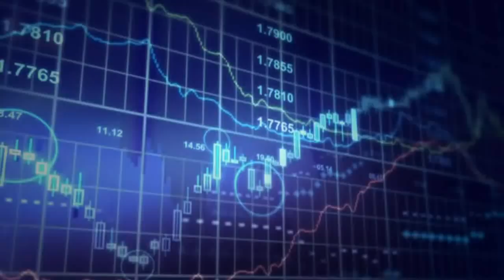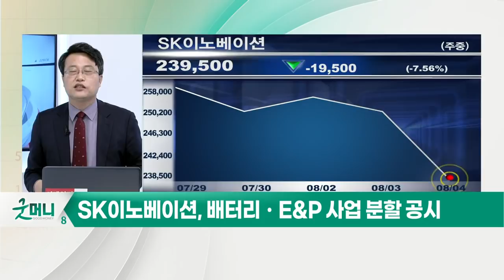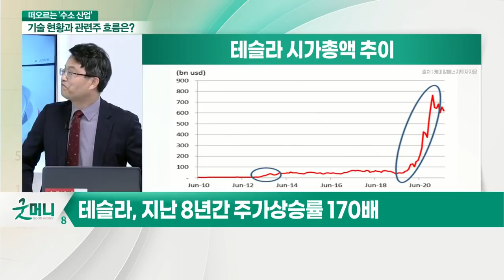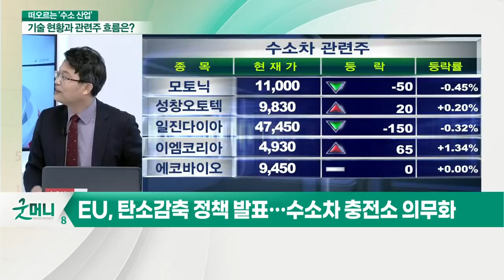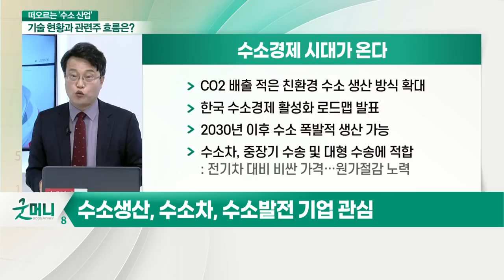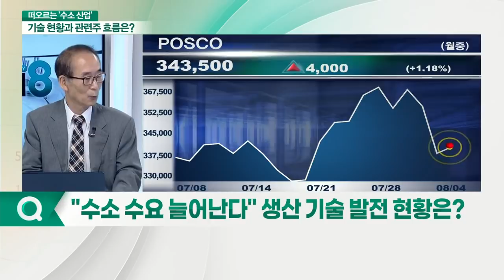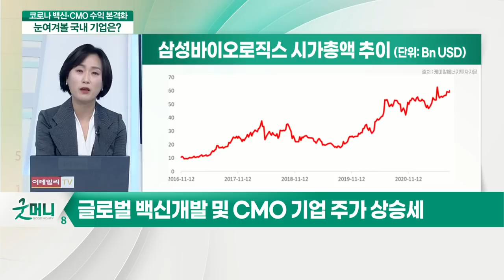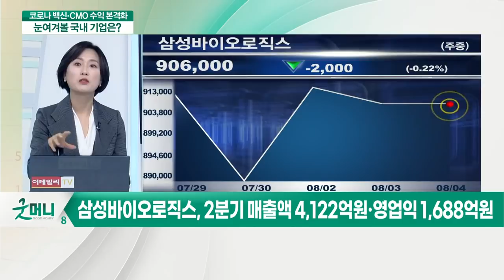수소 관련주 전망은? 롯데케미칼, POSCO, SK이노베이션, 한화솔루션, 현대차_이슈포커스 (20210804)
Q. 친환경 시대에 떠오르는 '수소 산업'
Q. EU 수소 충전소 의무화… 시장 성장 가속화?
Q. "수소, 이제는 대세"… 눈여겨볼 기업은?
Q. 수소 산업 관련 시장 경쟁 '치열'… 현황은?
Q. "수소 수요 늘어난다" 생산 기술 발전 현황은?
Q. 눈여겨볼 국내 기업은?
Q. 글로벌 백신 개발 기업들의 미래 전략은?